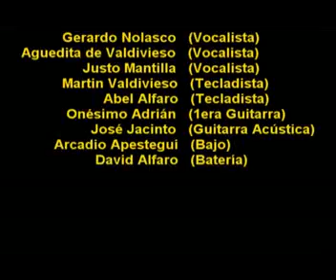Talent D'LIBANO, Presenta al Grupo "BETHEL"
UNO DE LOS GRUPO QUE EN LOS AÑOS 70's FUE DE BENDICION A LA IGLESIA Y HOY SE VUELVEN A UNIR DESPUES DE 30 AÑOS, PARA SEGUIR HONRANDO EL NOMBRE DEL DADOR DE LOS TALENTOS, A NUESTRO CREADOR.